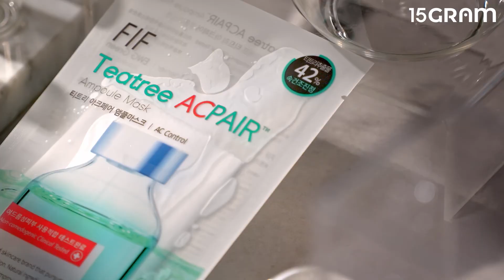FIF / 앰플마스크 / 컨셉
저자극 밀착시트로 피부가 편안해지는 시간으로 되돌아가는건 어떠세요?
병풀, 저분자 히알루론산, 티트리 등의 그린등급 유효성분이
피부가 가장 안정을 취할 수 있는 수치를 처방해준답니다.
각 피부고민에 맞춰 한 장씩, 피부에게 휴식을 선물하세요.🌱